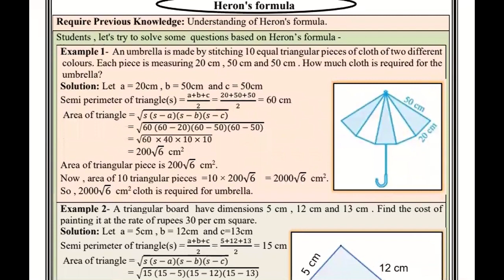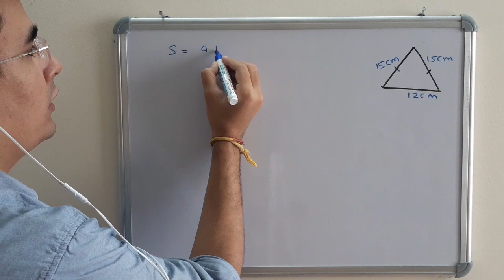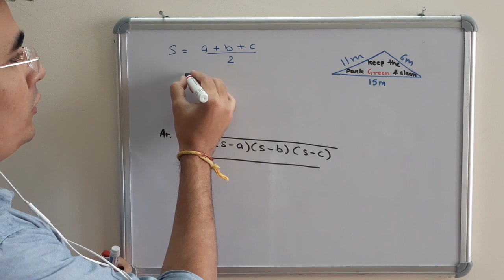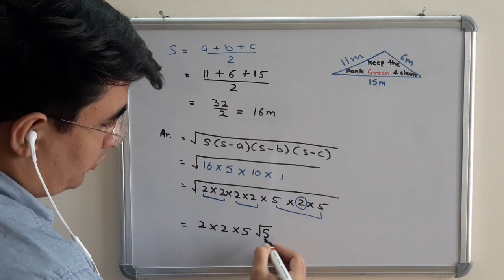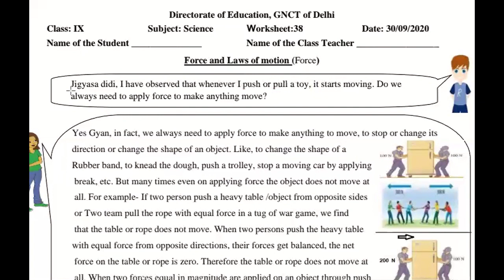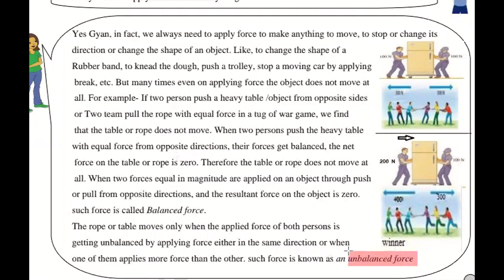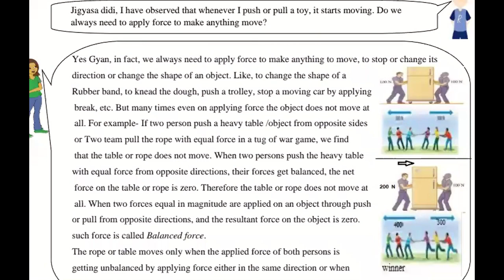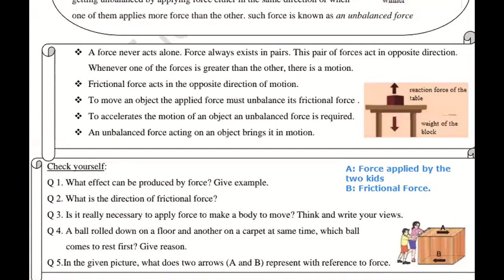30th September, Wednesday Class 9th Math and Science DOE Worksheet 38 solution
30th September, Wednesday Class 9th Math and Science DOE Worksheet 38 solution

worksheet 38,
math worksheet 38,
30th september math worksheet,
class 9 math worksheet,
30th september science worksheet,
class 9 science worksheet,
herons formula,
force,
learn with tushar,